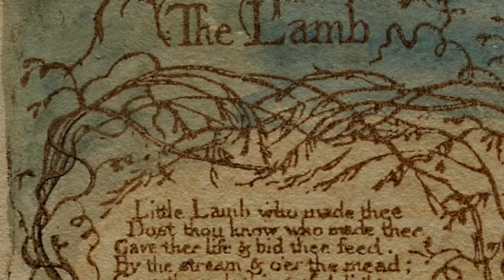R. Vaughan Williams: The Lamb ( lute and uke)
From: Ten Blake Songs (1957)